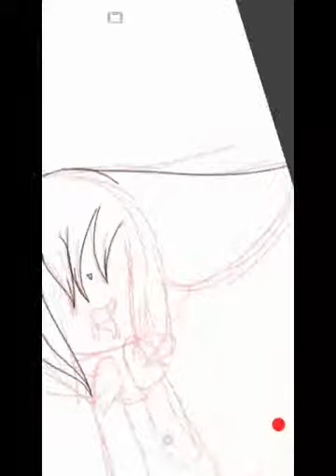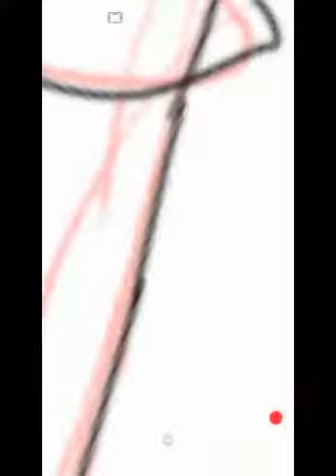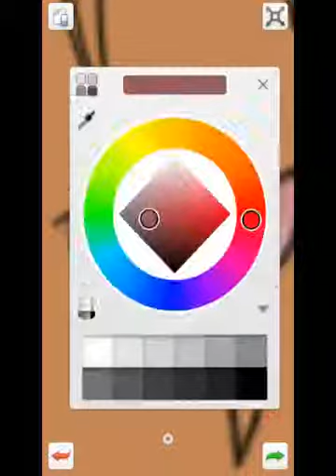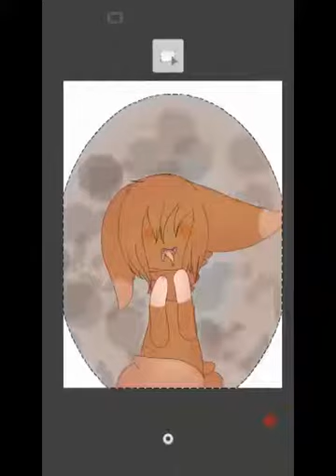SP - Request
Done! XD

So, my friend from school made up an OC  snow-tae XD and she requested this.

Omg I love this one's design so much ♡♡♡♡
Too bad it's not mine... oh well :)

Songs:
E.T (i believe) from Katy Perry - Requested
Waterfalls from TheFatRat - Requested

Programs:
Autodesk Sketchbook,
AZ Screen Recorder,
Videoshow

Gahh! Enjoy my attempt at this! ~